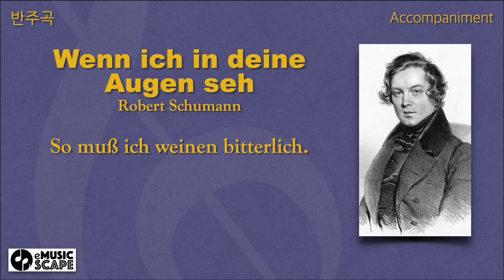R. Schumann, "Dichterliebe" Op. 48, 4. Wenn ich in deine Augen seh' - Accompaniment(Original Key)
R. Schumann, "Dichterliebe" Op. 48
4. Wenn ich in deine Augen seh' - Accompaniment